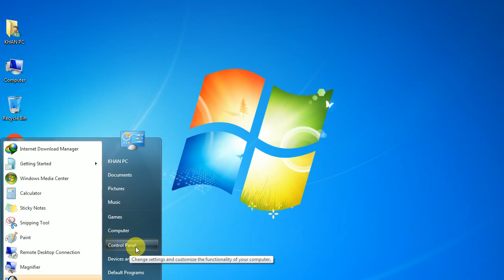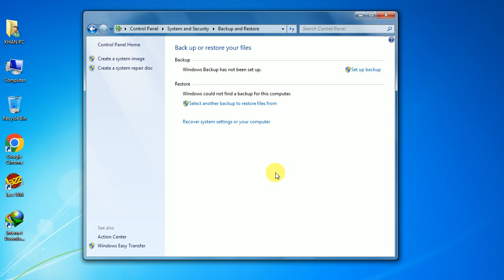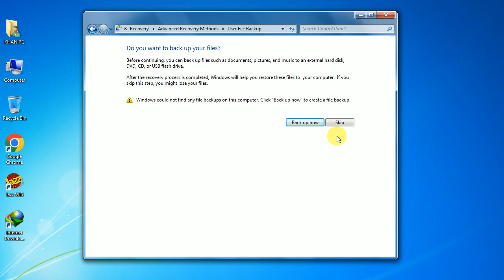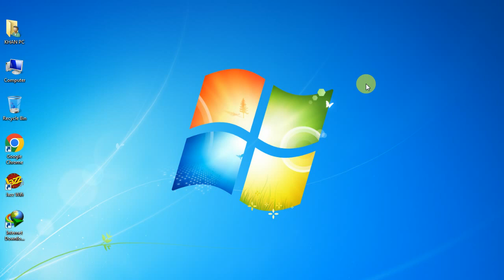Laptop Ko Reset Kaise Karen | How To Reset Laptop Windows 7 | How To Reset Windows 7 In PC In Urdu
By ... KING SOFTWARE